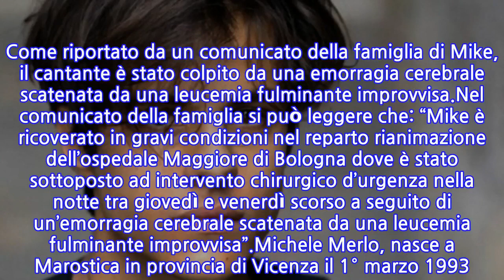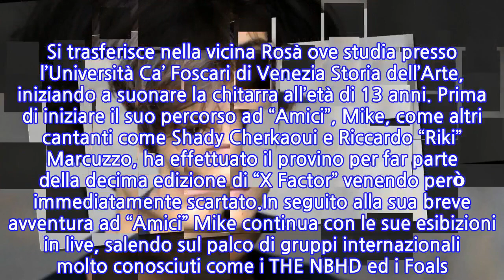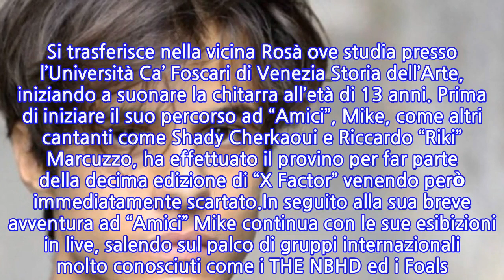Michele Merlo, ex concorrente di Amici, in gravi condizioni a causa di un’emorragia...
Michele Merlo, conosciuto con il soprannome di Mike Bird, ha partecipato all’edizione 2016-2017 del talent show di “Amici di Maria De Filippi” arrivando fino alla fase finale. Purtroppo la sua avventura negli studi di Canale 5 non è stata fruttuosa, siccome viene comunque eliminato dopo poco tempo.Nelle ultime ore però il ragazzo sta facendo discutere per un motivo ben più importante. Come riportato da un comunicato della famiglia di Mike, il cantante è stato colpito da una emorragia cerebrale scatenata da una leucemia fulminante improvvisa.Nel comunicato della famiglia si può leggere che: “Mike è ricoverato in gravi condizioni nel reparto rianimazione dell’ospedale Maggiore di Bologna dove è stato sottoposto ad intervento chirurgico d’urgenza nella notte tra giovedì e venerdì scorso a seguito di un’emorragia cerebrale scatenata da una leucemia fulminante improvvisa”.Michele Merlo, nasce a Marostica in provincia di Vicenza il 1° marzo 1993. Si trasferisce nella vicina Rosà ove studia presso l’Università Ca’ Foscari di Venezia Storia dell’Arte, iniziando a suonare la chitarra all’età di 13 anni. Prima di iniziare il suo percorso ad “Amici”, Mike, come altri cantanti come Shady Cherkaoui e Riccardo “Riki” Marcuzzo, ha effettuato il provino per far parte della decima edizione di “X Factor” venendo però immediatamente scartato.In seguito alla sua breve avventura ad “Amici” Mike continua con le sue esibizioni in live, salendo sul palco di gruppi internazionali molto conosciuti come i THE NBHD ed i Foals. Ha continuato la sua carriera musicale pubblicando verso la fine del 2017 l’album “Cinemaboy” distribuito dalla Maciste Dischi anticipato dal singolo “Tutto per me”. Nel 2019 invece escono altri brani come “Non mi manchi più”, “Mare”, “Tivù” e “Aquiloni” provenienti tutti dal suo album “Cuori Stupidi” di cui tra l’altro ne fa anche un libro con lo stesso titolo uscito il 22 settembre 2020 che vede come editore la Sperling & Kupfer.
INFORMATION
• Source: news